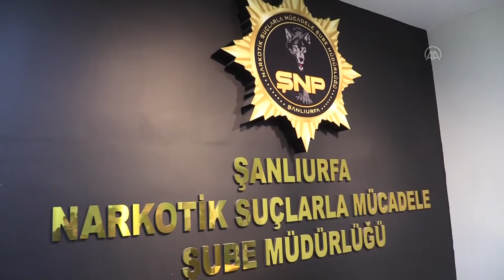Şanlıurfa'da kamyonette 217 kilogram eroin ele geçirildi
Şanlıurfa'da kamyonette 217 kilogram eroin bulundu, 5 şüpheli gözaltına alındı.
İl Emniyet Müdürlüğü Narkotik Suçlarla Mücadele Şubesi ekipleri, uyuşturucu ticareti, nakli veya depolanması faaliyetlerini yürütenlere yönelik çalışmalar kapsamında kente yüklü miktarda uyuşturucu getirileceği bilgisine ulaştı.

Şanlıurfa-Diyarbakır kara yolunun kent merkezi girişinde şüphelendikleri kamyoneti durduran ekipler, "Lozen" isimli dedektör köpekle yaptıkları aramada 217 kilogram eroin ele geçirdi.
Ö.M, Y.S, Ö.S, A.Ö. ve A.S. "uyuşturucu veya uyarıcı madde ticareti yapmak, uyuşturucumadde nakletmek"ten gözaltına alındı